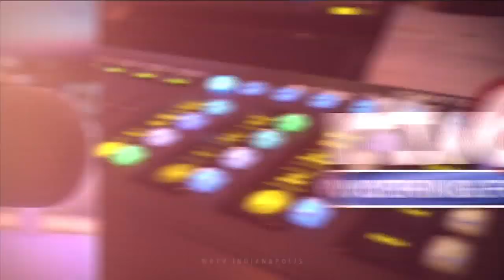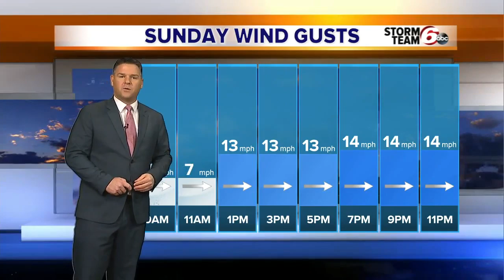RTV6 Latest Headlines | February 3, 7am